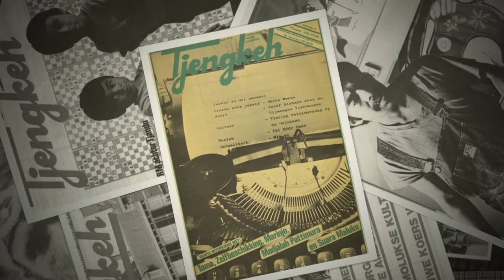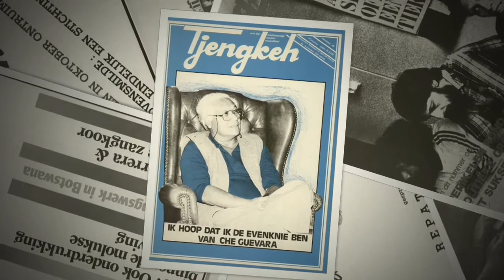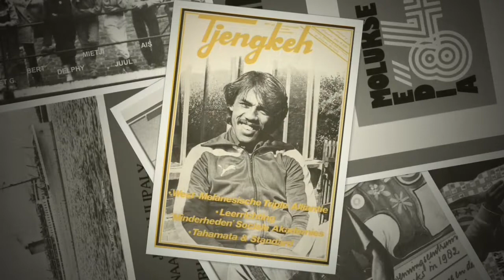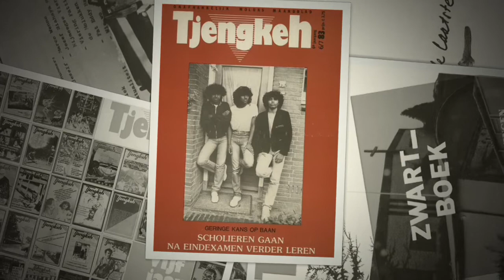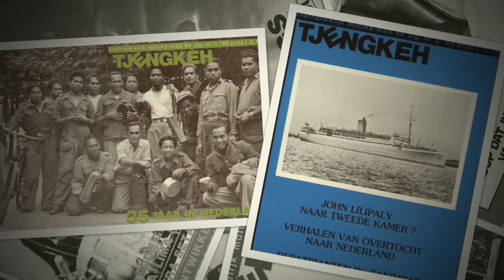Tjengkeh Frontpages 1978-1986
Aan de lezer

Tjengkeh is een Moluks opinie­blad genoemd naar de kruidnagel, specerij van het volk, maar ook symbool van uitbuiting en kolonialisme.
Als financieel en politiek on­ afhankelijk blad volgt zij op kritische wijze elke politieke en sociale beweging.
Het blad is breed van opzet.
Er zijn rubrieken op het gebied van politiek, muziek, sport, kunst en kultuur.
De redaktie en medewerkers vormen een jongeren-kollektief dat samengesteld is uit verschillende politieke stromingen, afkomstig uit verschillende plaatsen in Nederland.

Wat ons bindt is het idee een blad te maken dat door ieder­een gelezen kan worden. de nadruk ligt voor ons op onze Molukse kulturele achtergrond, het gemeenschappelijke dat wij allen bezitten.
Tjengkeh wil een bijdrage leveren aan de bewustwording van jongeren die door een aantal faktoren, zowel in de Nederlandse als de Molukse samenleving, worden belemmerd in hun ontplooiing.
Tjengkeh signaleert, wil de onderlinge band tussen de wijken bevorderen en als uitlaatklep dienen.

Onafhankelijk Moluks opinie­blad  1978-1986